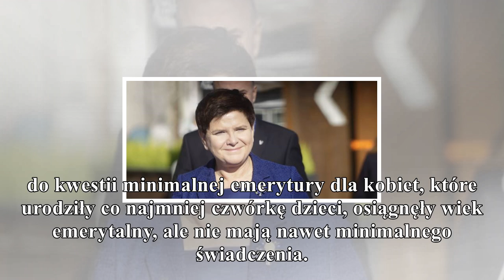beata szydło o podwyżkach emerytur gorąco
beata szydło o podwyżkach emerytur

gorąco
2019 to będzie ten rok, kiedy będziemy mogli przedstawić i zaproponować konkretne rozwiązania dotyczące podwyżki emerytur - powiedziała w TV Trwam wicepremier Beata Szydło. Foto: Michał Klag / PAP Bea...